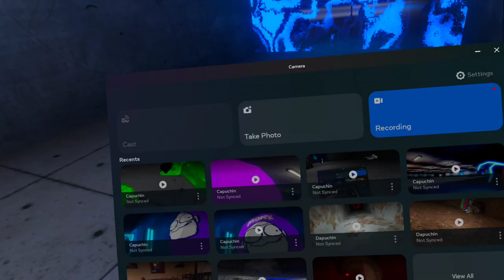capuchin horror again lol